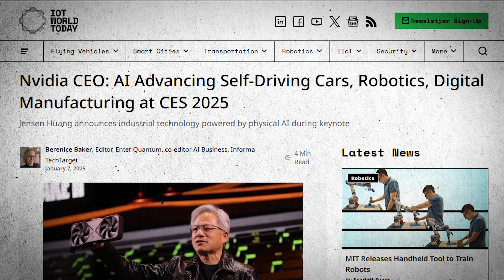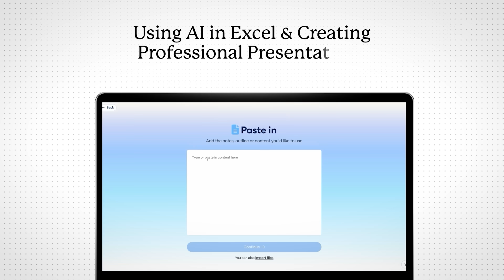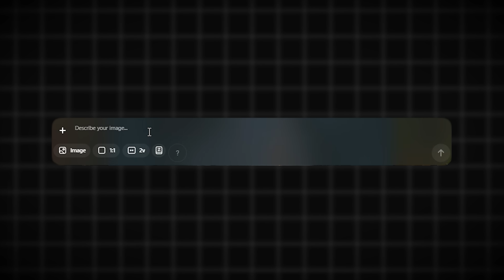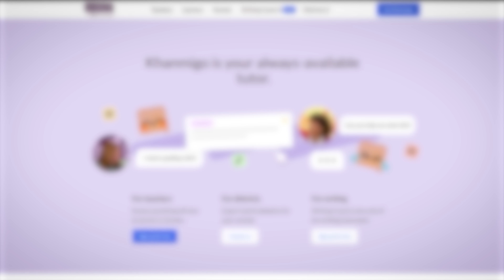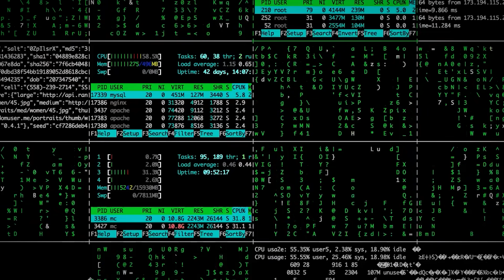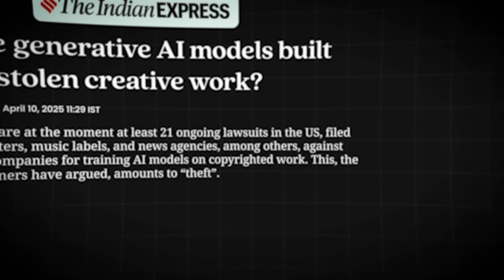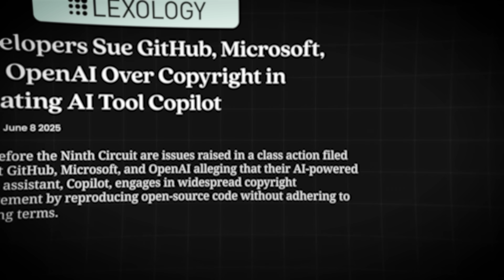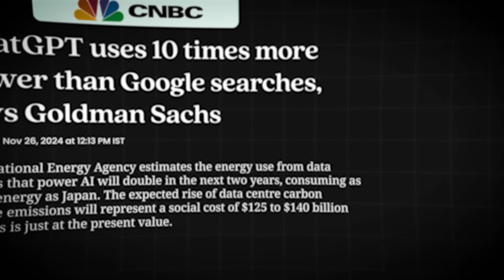Is AI making us STUPID?! 🤔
👉 100% Discount for all who register
👉 Become the top 1% professional by learning AI today

AI is everywhere. Smart phones, smart cars… even our toilets!
 But here’s the question — are we using AI, or is AI slowly using us?
In this video, Sarthak Goswami dives into the creepy, funny and serious side of AI — how we started with asking ChatGPT about geopolitics and now depend on it to decide what to eat, what to say, and even what to feel. 🧠🤖
This isn’t just another “AI is the future” video — it’s a brutally honest take on how AI might be engineering our attention, creativity and memory. A must-watch for anyone using AI… which basically means you.

Liked this video? Two ways you can support us! 🔥

COMMENT/SHARE the Video📲- Make these stories reach maximum people by engaging with video. Let's do it!

Become a member of Sarthak Sabha, get News delivered directly to your Whatsapp! 📲

Edits: Niranjan Mehta, Sonu Dewansh, Amit Kumar Chakraborty, Arpan Biswas, Ritik Parida

Producer: Sagar Gupta

Writers: Sarthak Goswami, Rishabh Srivastava